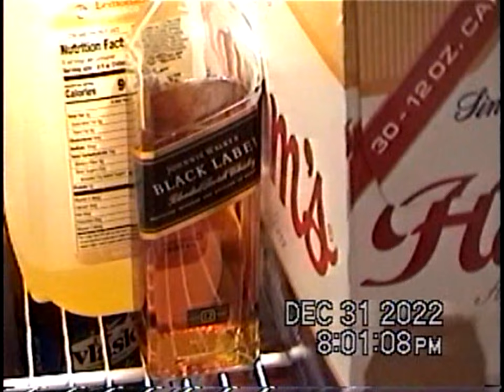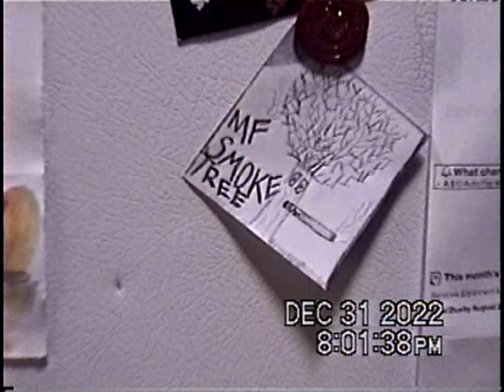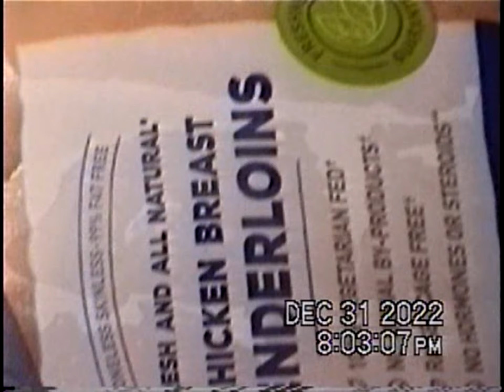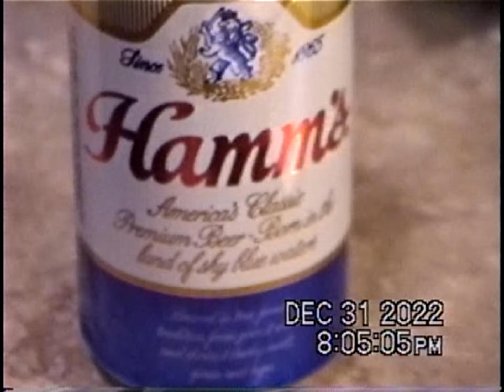analog chimp [DEC-31-2022]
collection of Hi8 camcorder footage taken on DEC-31-2022
NEW YEARS EVE CHIMP!!!